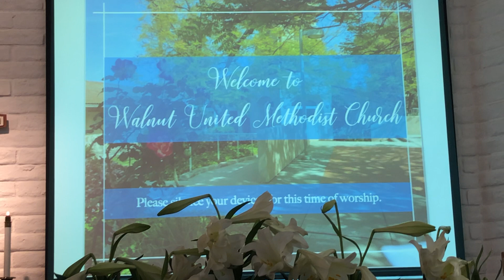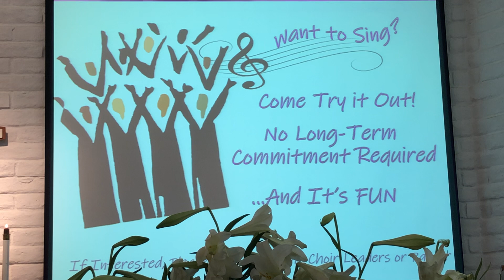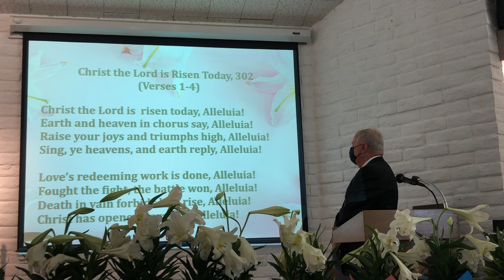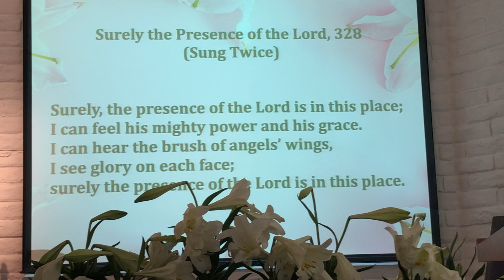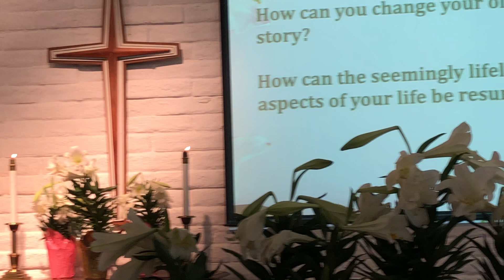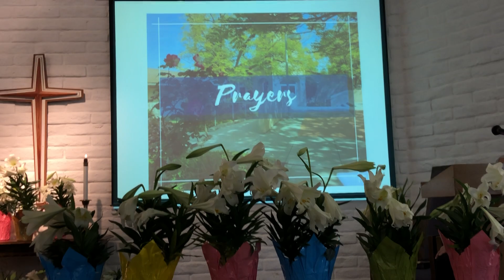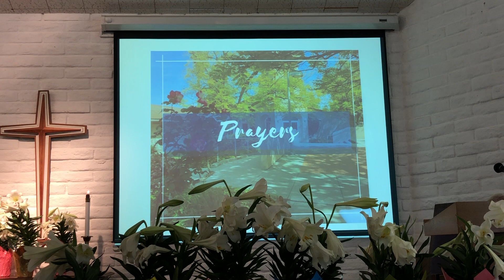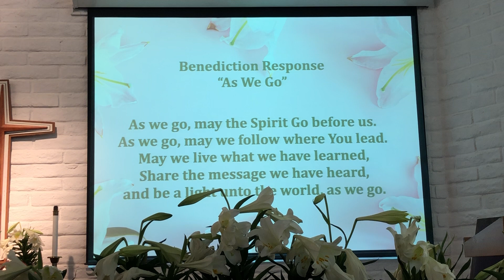Easter Sunday - April 17, 2022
Christ is Risen! Hallelujah! Tears welled up as we remembered that it had been three years since we last celebrated Easter in-person as a congregation. As such, this service felt especially celebratory. Pastor Lydia preached on the gospel passage that describes women finding an empty tomb (Luke 24:1-12). The reactions of Jesus' followers run the gamut in this passage, from unbelief to instant belief to instant curiosity, which is to be expected. Yet, God invites us through this passage to start seeing not only with our minds and eyes, but to start seeing with the eyes of our hearts. When we do this, we will truly know and understand what it means to be a people of resurrection.

The choir performed "Open Our Eyes, Lord," a sung Amen, and "Then Came the Morning."

Many thanks to Don Driftmier who was our liturgist, Andreya Custodio who recorded the service, and Grace Amador who was the pianist.

To tithe to our congregation to support and strengthen our ministries